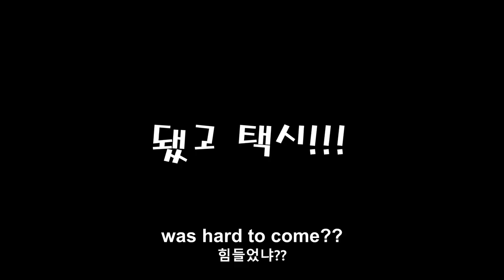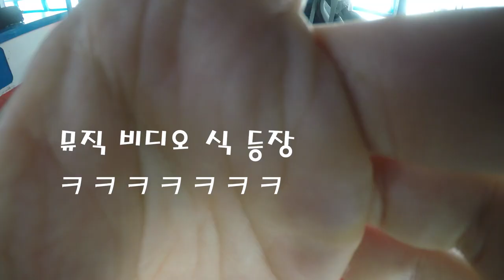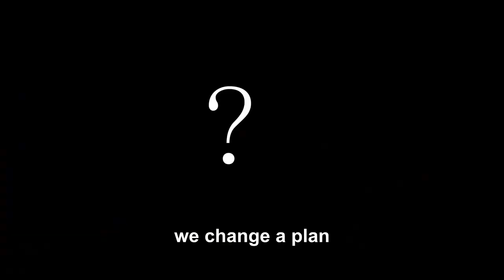(ENG SUB) EP.1 SECRET ISLAND "KOH SAMET" THAILAND 태국의 숨은 여행지 꼬싸멧 섬에 들어가기~! (2Free의 태국여행 )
EP.1-1 SCRET ISLAND "KOH SAMET" THAILAND
투 프리 첫 세계여행 영상은 태국여행 입니다.

수완나폼 공항 -- 파타야 -- 선착장 -- 꼬싸멧 이동경로 입니다.

섬 이라서 방콕 에어비엔비 만큼 좋은 숙소는 없네요.

촬영 장비
Gopro8 HERO

마이크
없음